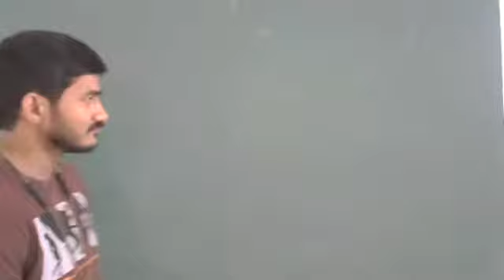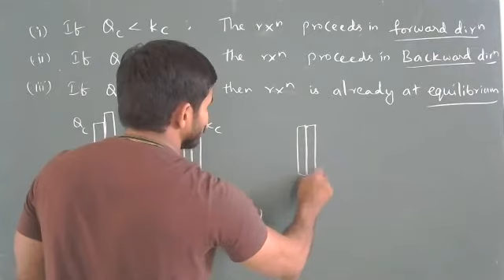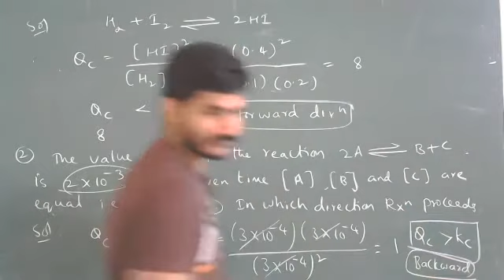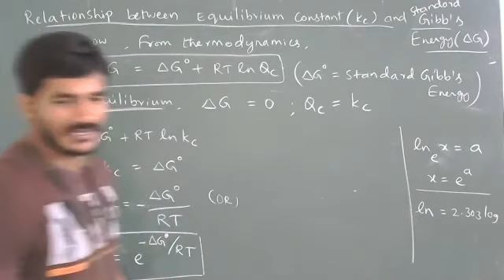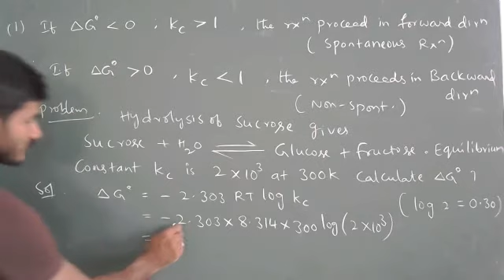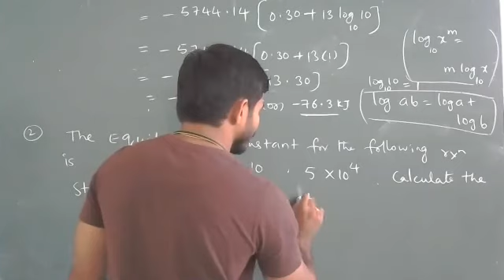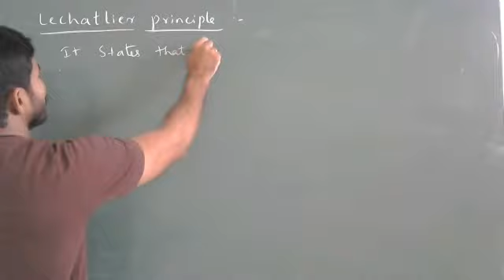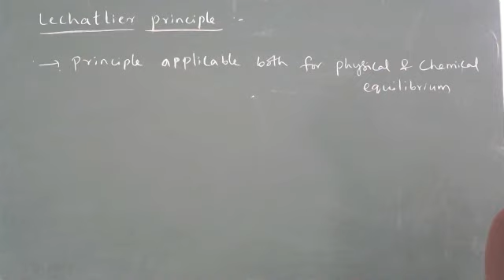Chemical Equilibrium (L-5) for CBSE/NEET/IIT-JEE/KCET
Predicting the direction of reaction and relation between Kc , standard gibbs energy